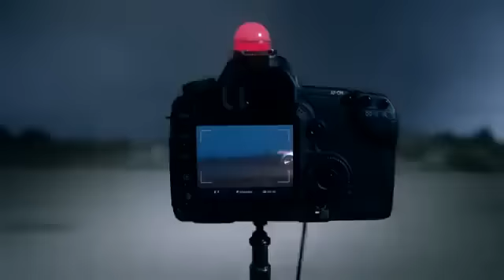Реклама нового Peugeot RCZ - Commercial 2013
Креативная реклама нового Peugeot RCZ